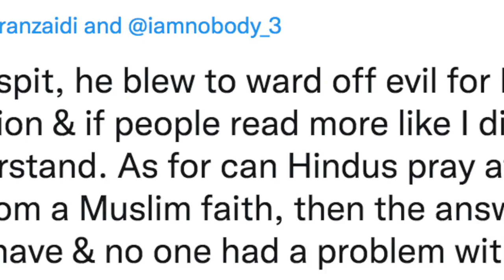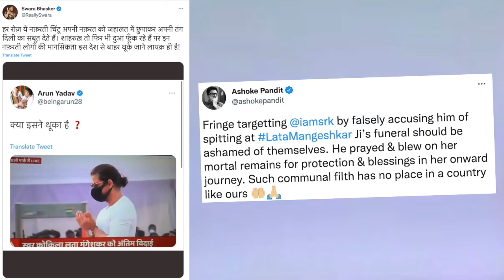Rakhi Sawant reacts to trolls accusing SRK of spitting at Lata Mangeshkar’s funeral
Indian melody queen Lata Mangeshkar passed away at the age of 92 in the early hours of February 6. She was cremated with full state honors on Sunday at the Shivaji park ground in Mumbai.